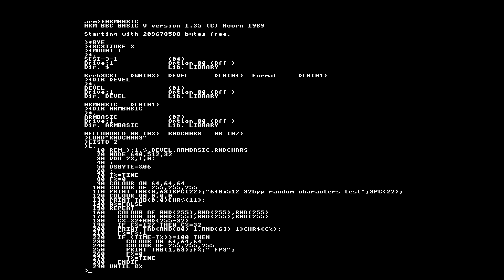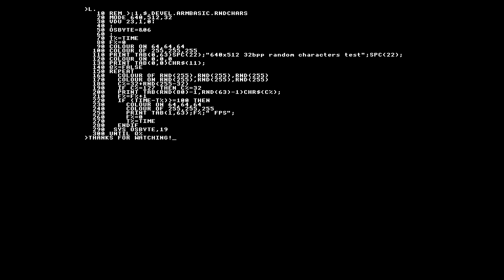Part 2 - 32bpp colour graphics from a BBC Master?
Showing off using the PiTubeDirect and it's native ARM coprocessor core with ARM BBC Basic V to create colourful 32bpp graphics from just a handful of lines of basic code on a 1980's British 8-bit microcomputer.